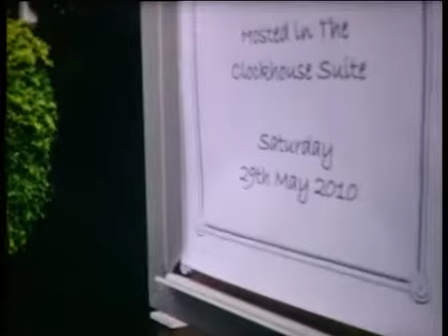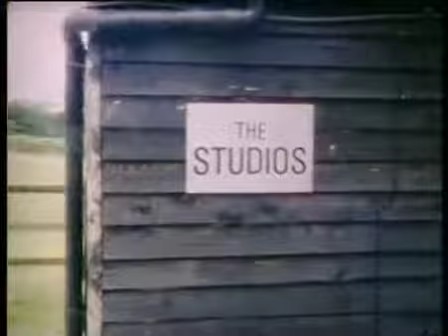Wedding and Honeymoon 8mm raw footage